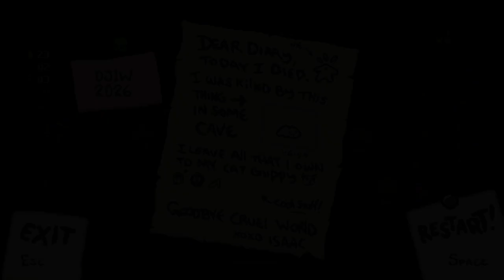GHOST VS MY (Z@BIŁEM JEGO DZIECI..) | The Binding of ISAAC: Rebirth [04]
MOJE SOCIALE!